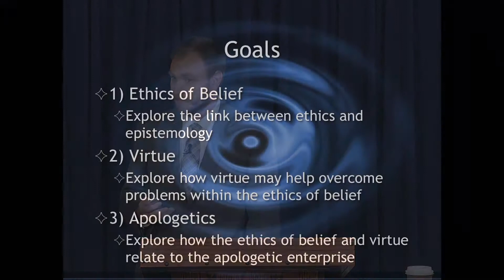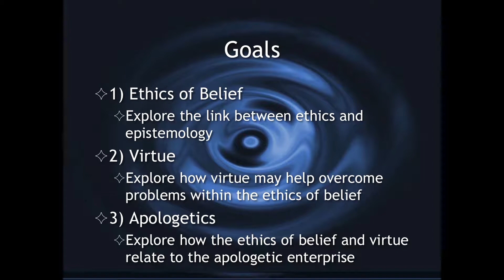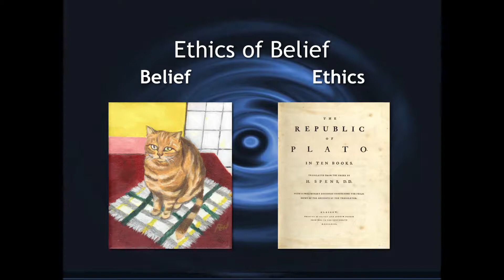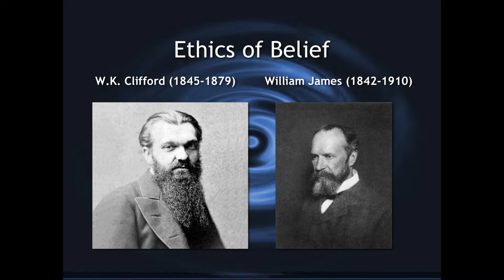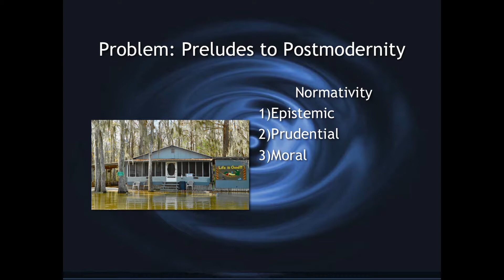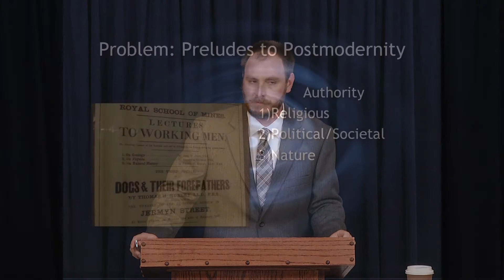Dr. Daniel Deen “The Ethics of Belief - Virtue and Apologetics” Part Two